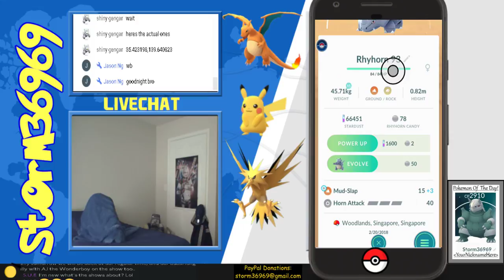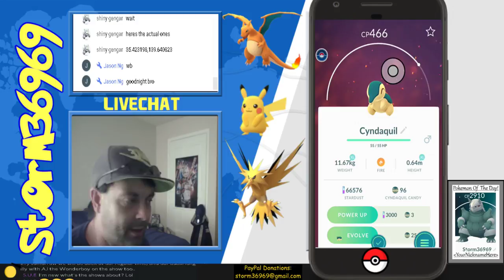Pokemon GO Talk With AJ The Wonderboy!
Learn About How Pokemon Attack, Actions and Sounds, which Pokemon Are AJ's Favorite!  3 Year Old Prodigy Talks Pokemon with Dad!